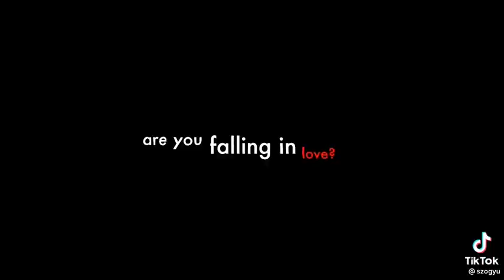yeonjun handsome thief